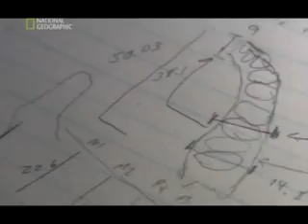The Lost Tribe of Palau [1/5]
This National Geographc documentary follows a an expedition to Palau, a remote chain of islands in the Pacific Ocean, as scientists unearth a collection of ancient human remains which are believed to be a new species.